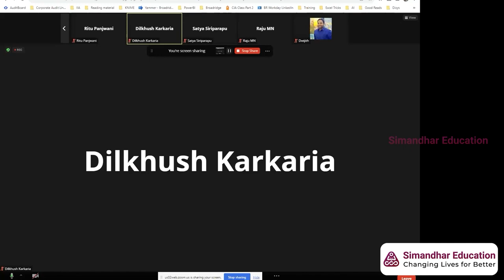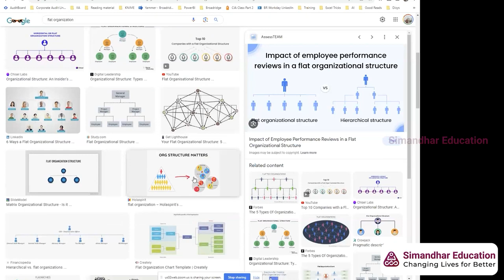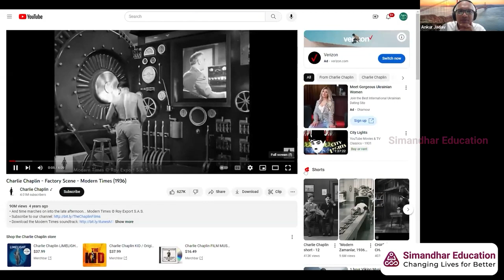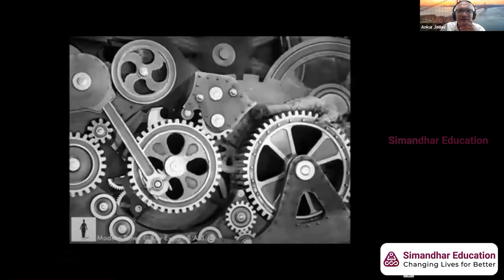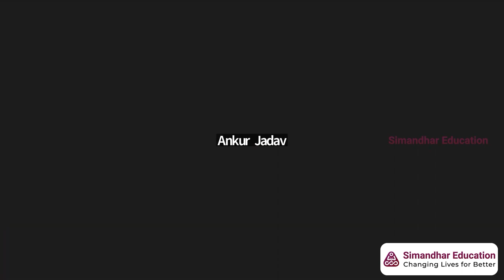CIA Part 3 | Organisational Objectives, Behaviour and Performance Part 2 | Experience Simandhar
CIA | Organisational Objectives, Behaviour and Performance Part 2 | Free Demo Lecture

Learn what is Organisational Objectives, Behaviour and Performance Part 2 in CIA, from Simandhar's Senior Instructor, Ankur Jadhav, CA.

Simandhar provides live interactive classes which are easily accessible by enrolled students along with recorded lectures, LMS portal, Becker material, comprehensive study material, Simandhar Test Bank and more. Become a part of Simandhar and create your own success story.